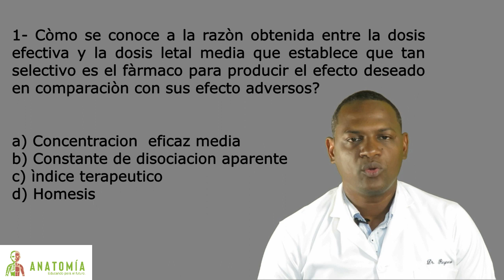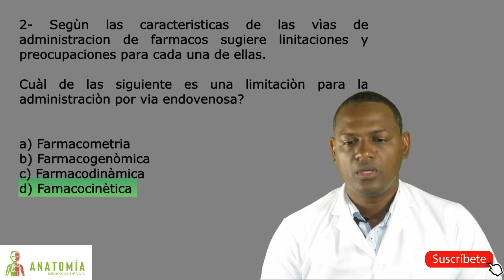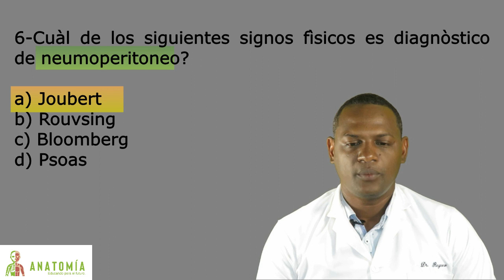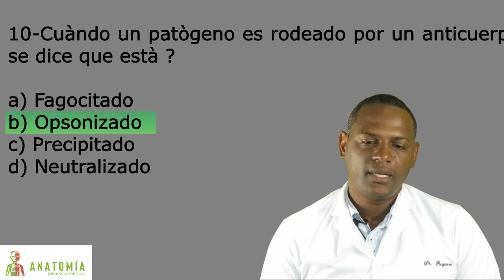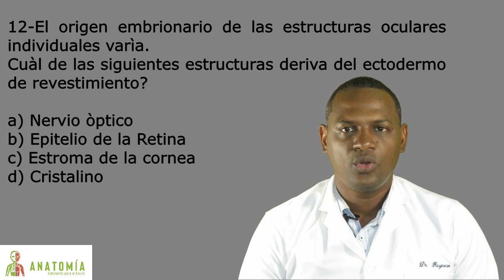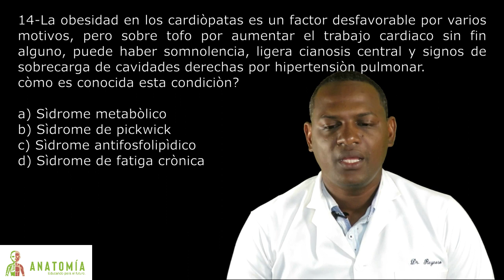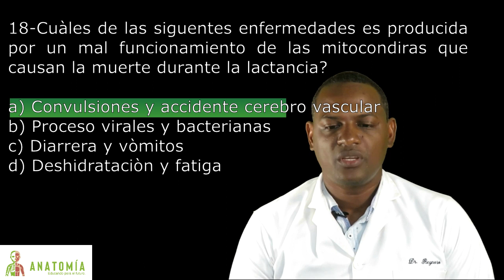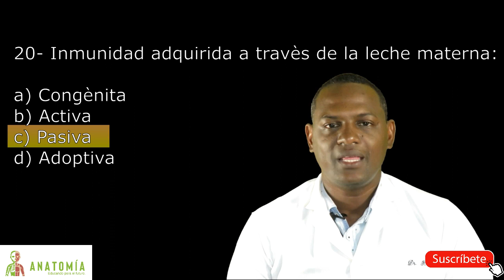Discusión del ENURM Bloque Ciencias Básicas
Hola a todos hago este vídeo  del Exámen Nacional Único de Residencias Médicas lo hago no con el fin de ofender a nadie o buscar polémica  se los comparto  por que pienso que esto es un inrrespeto para los médicos jóvenes de mi país, espero que les sirva de ayuda algunas de las orientaciones que doy, espero que  los médicos y estudiantes de medicina interesados en tomar este exámen, puedan seguir estudiando fuertemente sobre las preguntas que más salen,.